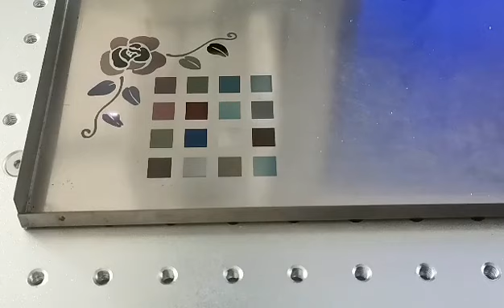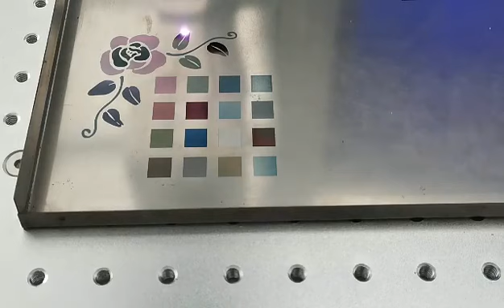MOPA laser marking machine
Dowin laser supply Mopa laser marking machine. Compared with normal fiber laser marking machine, the outstanding feature of MOPA laser marking machine is that the pulse width is adjustable and the frequency range is large. Mopa mainly used to mark color on Stainless steel and print black color on aluminum